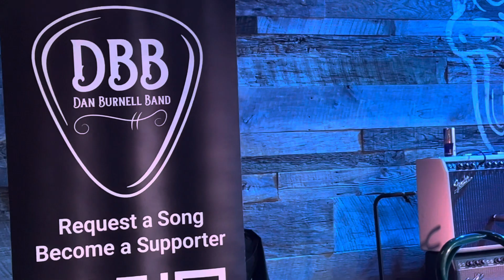Dan Burnell, Ryan Tolson, Derrick McCullough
That Ain’t No Way To Go